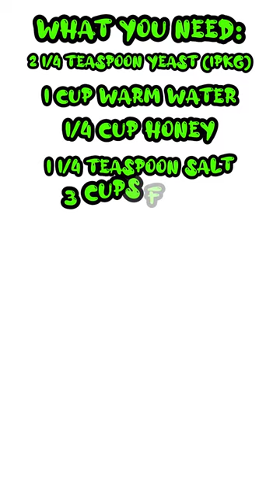Pretzel bites pt 1